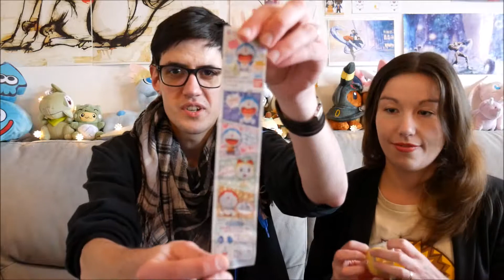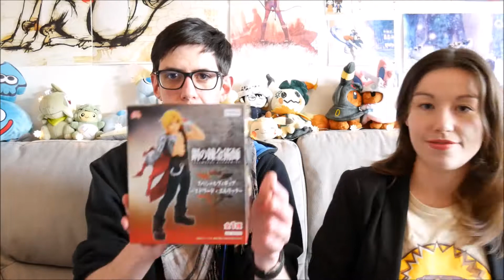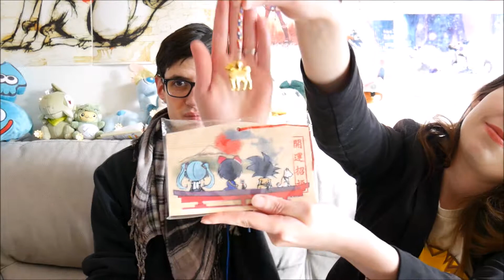Unboxing de la Nihonbox du mois de Janvier !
Unboxing de la Nihonbox du mois de Janvier 2018 sur le thème du nouvel an !

Bonne vidéo =) !